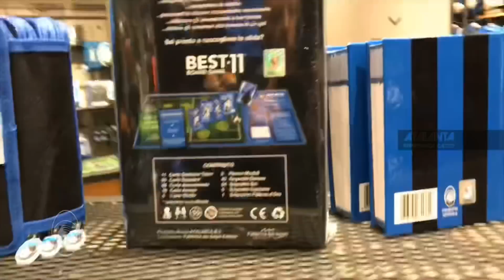Atalanta Store: special guest Emiliano Rigoni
È stato Emiliano Rigoni lo special guest per il primo appuntamento con i mercoledì all'Atalanta Store: un'occasione speciale per i tifosi nerazzurri di incontrare uno dei loro beniamini. E la risposta dei sostenitori nerazzurri non si è fatta attendere.